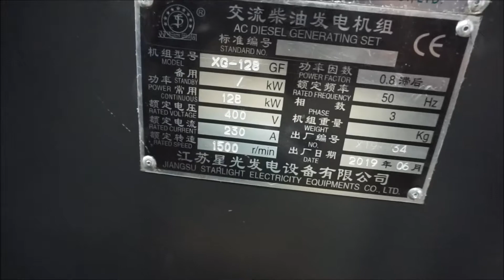160kVA China Shangchai Diesel Generator Three Phase Electric Generator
New Open Type 128kw/160kva Shangchai Diesel Generator

Engine: China Shangchai / SC4H180D2
Alternator: Shanghai KEPU / TFW2-180-4A
Controller: SmartGen / 6110
Engine bore and stroke: 105 x 124 mm
Engine cylinder: 4 Genset dimension: 2100 x 900 x 1300mm Weight: 1300kg